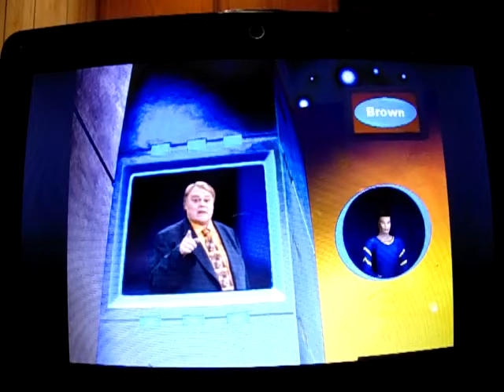Family Feud PC Gameplay 2 (Fourth Run)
Here is my second gameplay of my fourth run of Family Feud for the PC.  I currently have an one-game winnings total of $10,000! Will I be able to add on to that total and continue my run or will my run come to an abrupt end? Well, you're going to have to watch to find out!